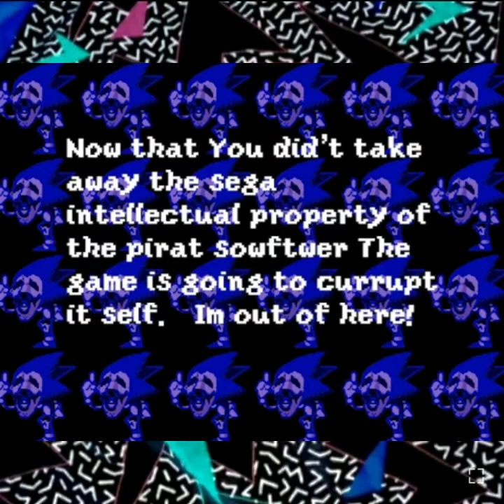Sonic CD manga Japanese Boss theme plus anti-piracy screen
Art: Noel ComiX

Tha anti-piracy screen was taken from this video